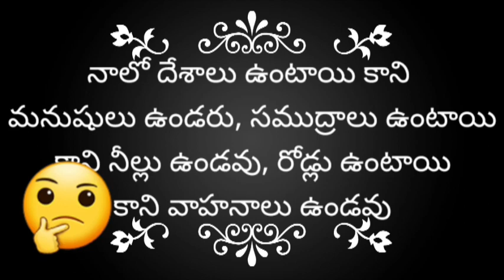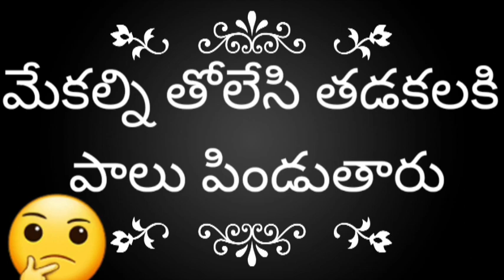Riddle Telugu podupu kathalu part2